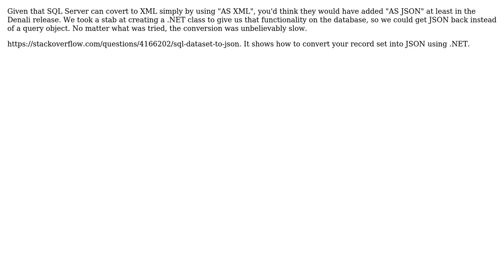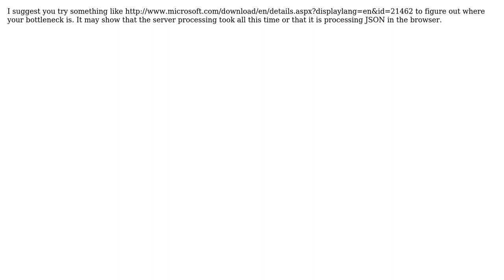What is likely to be the bottleneck between the SQL Server, IIS and .net when receiving json as...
Software Engineering: What is likely to be the bottleneck between the SQL Server, IIS and .net when receiving json as text from the DB?

With thanks & praise to God, and with thanks to the many people who have made this project possible! | Content (except music & images) licensed under CC BY-SA | Music | Images & others | With thanks to user P.Brian.Mackey user Nemanja Trifunovic user Khuram Malik user Adrian J. Moreno and the Stack Exchange Network Trademarks are property of their respective owners. You are responsible for your own actions.